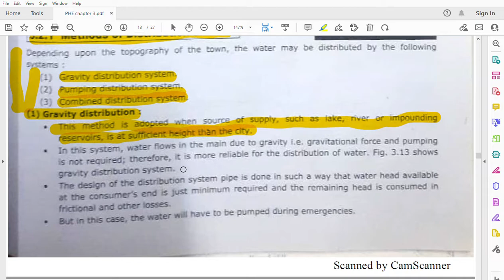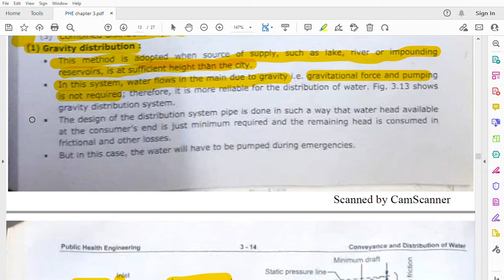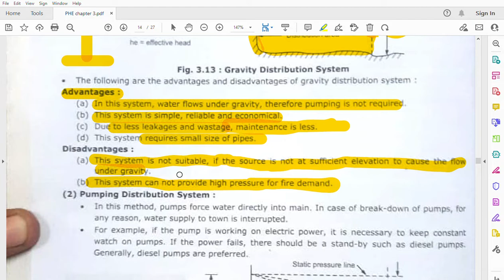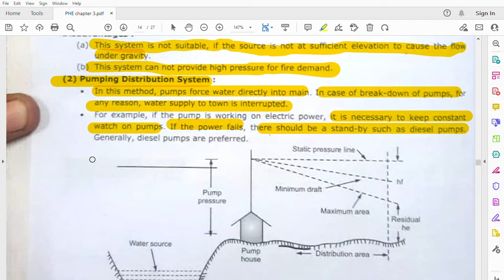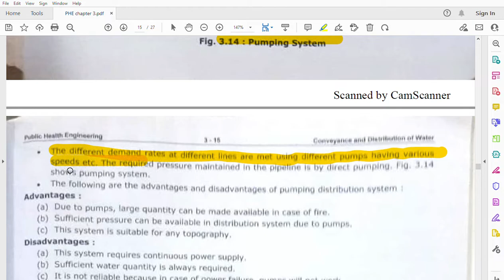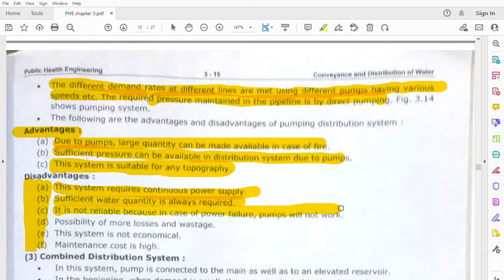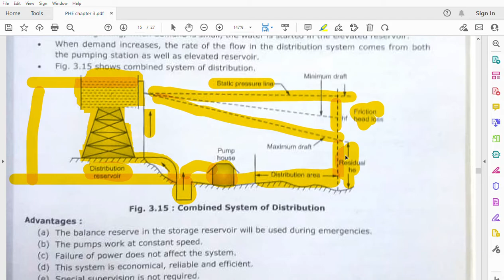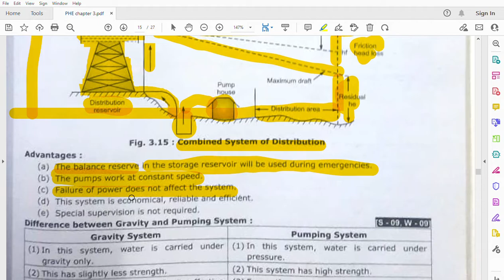methods of distribution of water | Gravity distribution System | Pumping and combined distribution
Time Stamp
0:0 Gravity Distribution System
3:21 Advantages of Gravity Distribution System
3:59 Disadvantages of Gravity Distribution System
5:02 Pumping Distribution System
8:10 Advantages of Pumping Distribution System
8:47 Disadvantages of Pumping Distribution System
9:25 Combined distribution System
12:24 Advantages of Combined distribution System

Hello Friends!